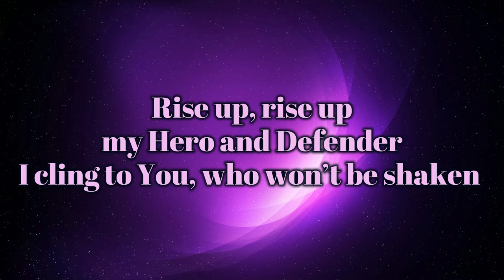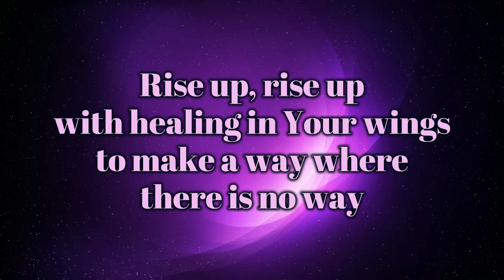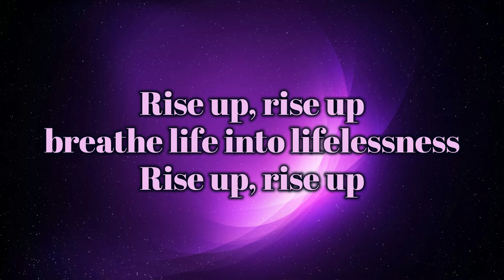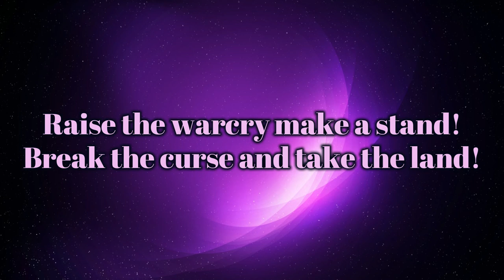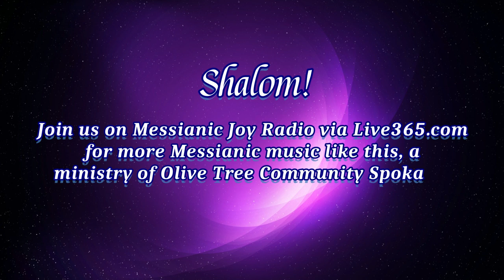Rise Up lyric video by Sue & Brian Samuel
Song: Rise Up
Artist: Sue & Brian Samuel
Album: Revive
Released: 2022
Uploaded by Olive Tree Community Spokane for use in online worship services.

Olive Tree Community Spokane (OTC) is a Torah-honoring, Messianic community consisting of both Jews and Gentiles who follow Rabbi Yeshua HaMashiach, aka Jesus The Messiah. We broadcast a Shabbat service on zoom.com but we also meet live in Spokane, WA, usually on the first Shabbat/Saturday of the month.

If you would like information about joining us in either the zoom service or the live worship service, please send your name, telephone number, and email address to and we will send you the information.

where you can find the music we've been using for worship, a weekly blog written by Pastor Joe called Torah Reflections, a Hebrew glossary, and links to other ministries, like our radio station, Messianic Joy! with exclusive Messianic music and teaching around the clock! You can find the radio station here

You can also download the app "Live365" to your device or desktop and search for “Messianic Joy” where you can find more Messianic music like this song and listen wherever you take your mobile device.

Shabbat Shalom!